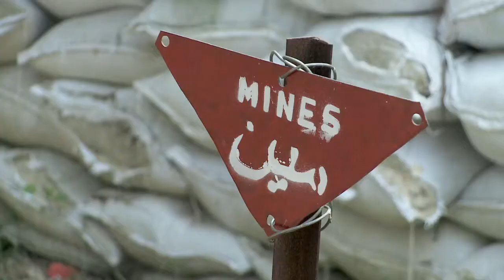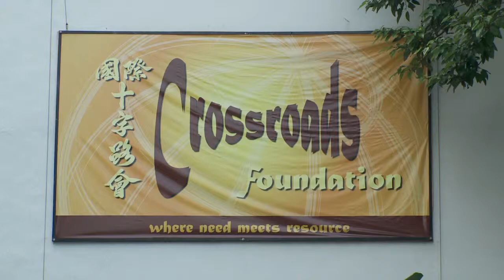Future360 - Sally Begbie,Director, Crossroads Foundation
Cutting edge innovation doesn't just apply to technology, non-profit leader Sally Begbie is using it to enrich the lives of millions. Crossroads Foundation brings development programs to refugee communities by getting the CEOs who financially contribute to experience life as the people they are helping.